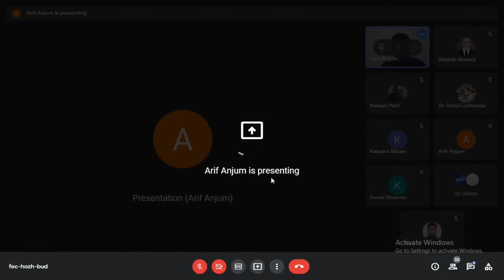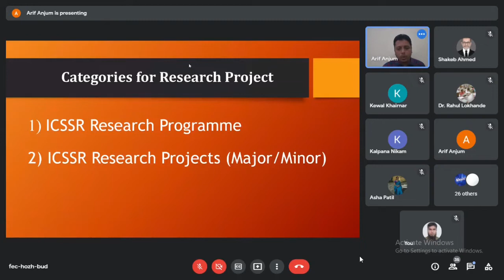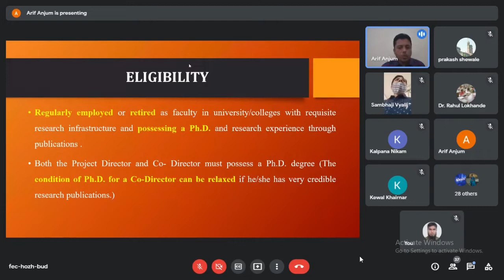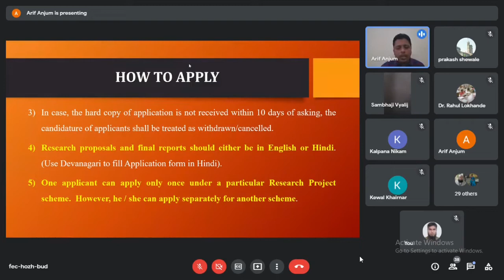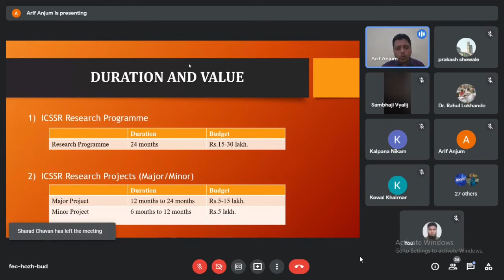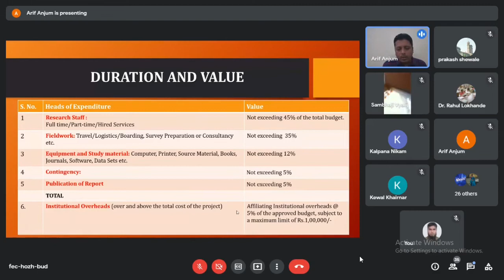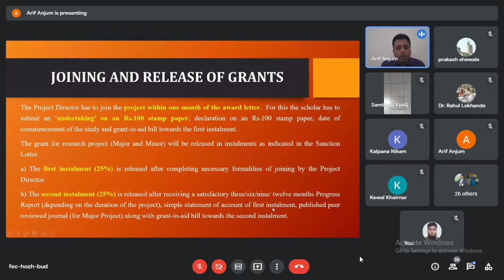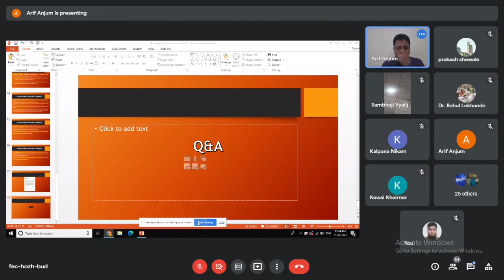ICSSR Major and Minor Research Project| By Dr. Arif Anjum Dean Faculty of Commerce & Other MGV